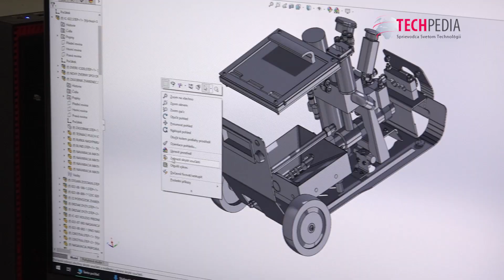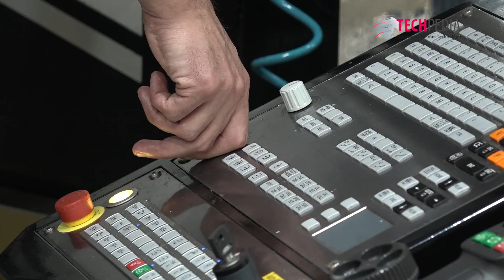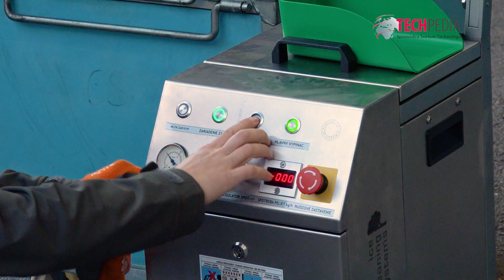Slovenské zariadenia pre ekologické a šetrné čistenie suchým ľadom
Čistili ste niečo od mastných nánosov, prachu, prípadne ste sa zbavovali starého náteru? Dá to poriadne zabrať, že? Existuje však ekologická metóda, pre ktorú to až taký problém nie je.  Venuje sa jej aj tím odborníkov z Považskej Bystrice. Ide o takzvané tryskanie suchým ľadom. Pod ich rukami tak priamo na Slovensku vznikajú v tomto smere veľmi zaujímavé zariadenia. Viac na